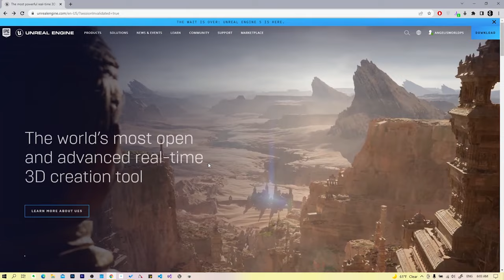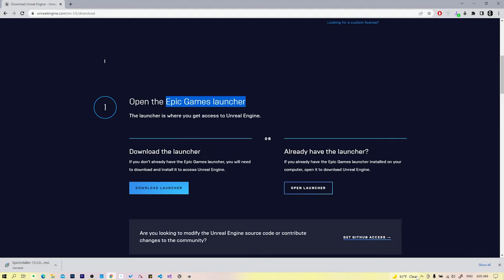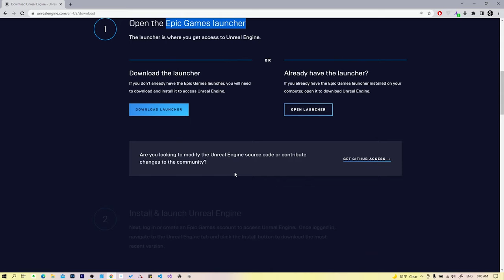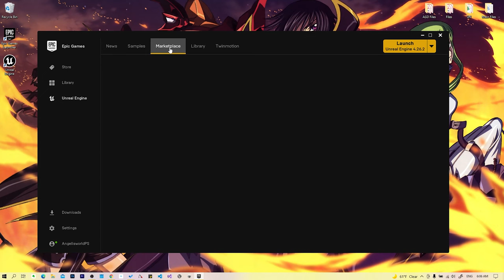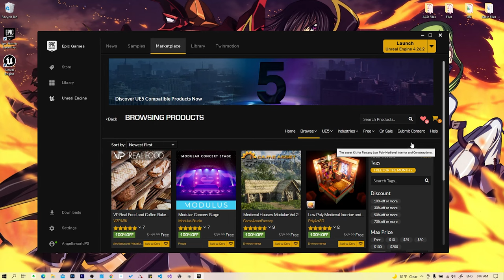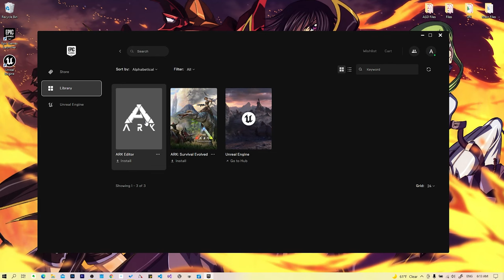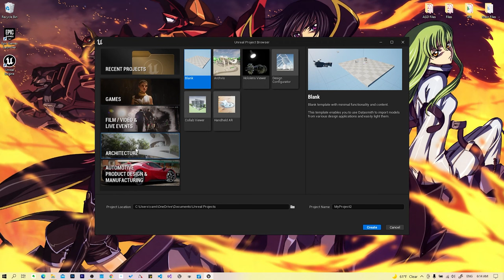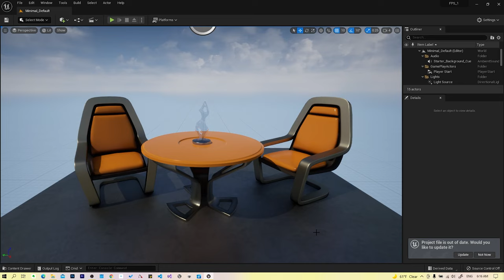1. تحميل برنامج Unreal Engine 5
تحميل برنامج Unreal Engine 5
رابط الدورة:

الأجزاء:
00:00 - مقدمة
0:43 -  تحميل برنامج  Epic Games Launcher
2:43 - نظرة عامة Epic Games Launcher
3:10 - متجر Unreal Engine 5
4:03 - تحميل برنامج Unreal Engine 5
9:02 - إنشاء أول لعبة على Unreal Engine 5

ستعلمك هذه الدورة كيفية إنشاء ألعاب الفيديو باستخدام نظام Blueprint الخاص بـ Unreal Engine 5. تتيح لك Blueprints إنشاء ألعاب فيديو عالية الجودة من دون أي خبرة في البرمجة. ستنشئ معنا  ثلاث ألعاب فيديو كاملة ، تعلم جميع مهارات تطوير اللعبة الأساسية بما في ذلك تنقل الشخصيات والرسوم المتحركة ، وتأثيرات الجسيمات والصوت ، وعناصر HUD مثل أشرطة التقدم وعناصر واجهة المستخدم النصية المتحركة على الشاشة ، والمخاطر ,والطائرات ، والشاحنات الصغيرة ، والمواد الديناميكية ، وميكانيكا اللعب مثل المفاتيح ، والأبواب ، والكثير ، أكثر بكثير!

قائمة الدروس:
1. تحميل برنامج Unreal Engine 5
2. شرح نوافذ برنامج Unreal Engine 5
3. شرح نافذة اللعبة في برنامج Unreal Engine 5
4. تحميل ملفات اللعبة Unreal Engine 5
5. تجهيز المستوى في برنامج Unreal Engine 5
6. الإنارة 1 في برنامج Unreal Engine 5
7. الإنارة 2 في برنامج Unreal Engine 5
8. نسخ المجسمات على برنامج Unreal Engine 5
9. ترتيب الملفات في برنامج Unreal Engine 5
10. إنشاء شخصية اللاعب في Unreal Engine 5
11. إضافة الكاميرا في Unreal Engine 5
12. تحريك اللاعب في برنامج Unreal Engine 5
13. تحريك الشاشة في Unreal Engine 5
14. القفز في برنامج Unreal Engine 5

ذات علاقة:
ليش محرك انريل 5 راح يقدم قفزة جبارة بالالعاب؟ 🔥🎮 ملخص الحدث | Unreal Engine 5
الدرس الاول Arabic tutorial _ Unreal 4 third person
الدرس الاول | برنامج انريل انجن 4 || التثبيت والواجهة الرئيسية ||| Unreal Engine 4
كيف تعلمت صناعة الالعاب || Unreal Engine 4&5
طريقة تحميل محرك الالعاب الانريل انجن مع مقدمة بسيطة
(UNREAL ENGINE 5)طريقة تحميل برنامج الانريل انجن 5 والتعرف على واجهة البرنامج
How to Download and Install Unreal Engine 4 on Windows 10
1- تحميل Unreal Engine وضبط إعدادات برمجة اللعبة
ألعاب أبو فلة
Unreal Engine 5 Release | The State of Unreal 2022 Keynote Presentation
Unreal Engine 5 Beginner Tutorial - UE5 Starter Course!
5 Reasons Unreal Engine 5 is a BIG DEAL

الشهادة:
ستحصل على شهاادة إكمال لهذه الدورة عند الإنتهاء منها. على موقع العرب لتصميم الالعاب